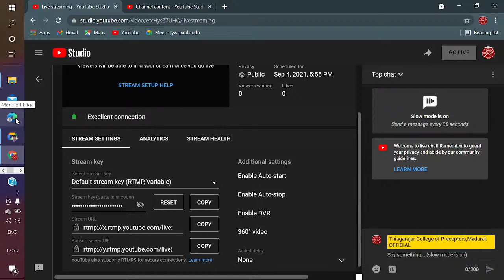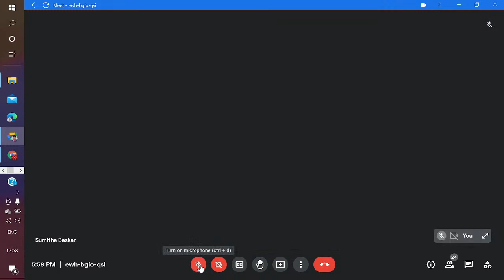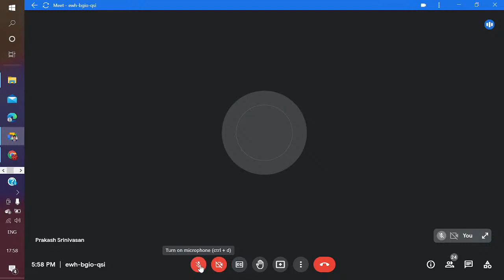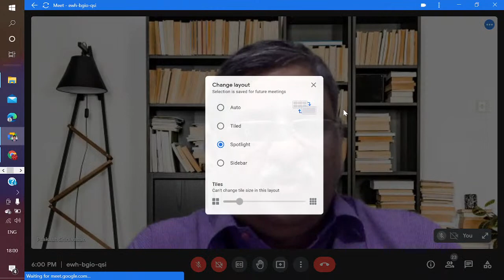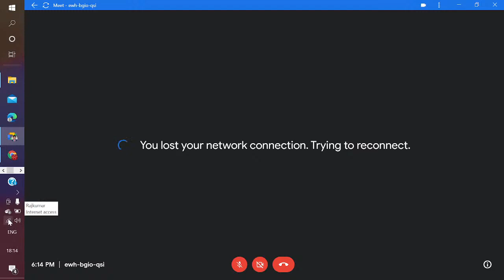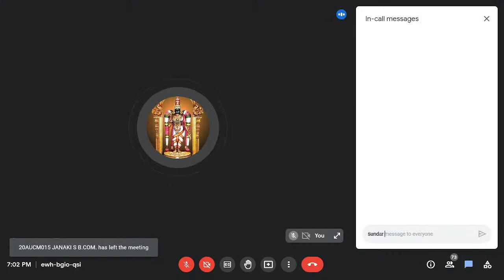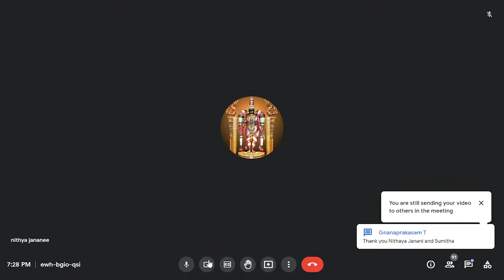TNTEU- TCP -Book Review- World Record Event.